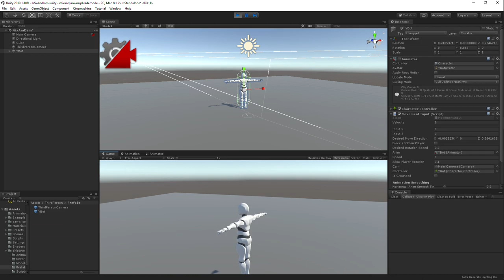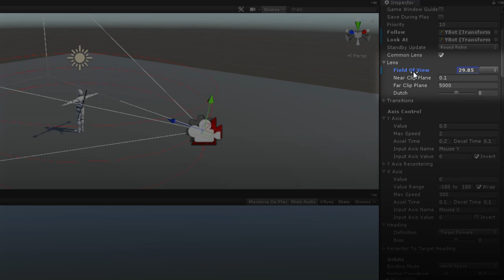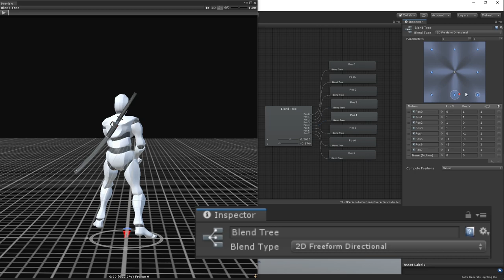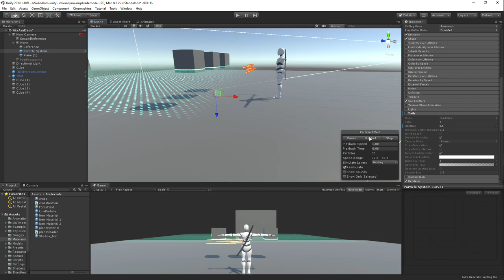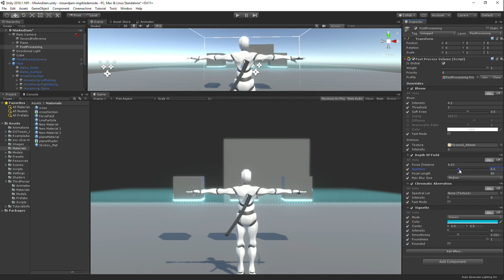Recreating Metal Gear Rising's Blade Mode | Mix and Jam